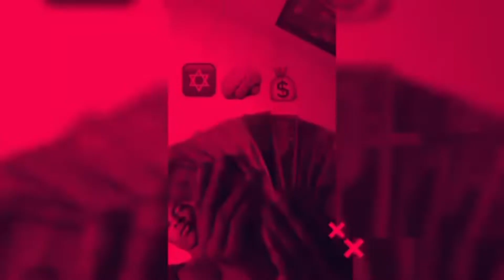EBK Juvie Brother Shot & Killed In Englewood Chicago